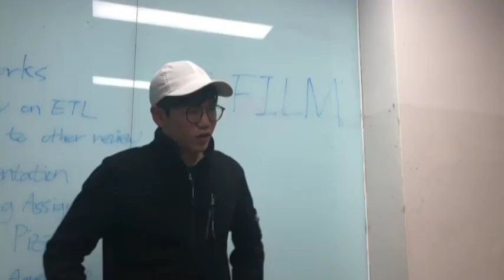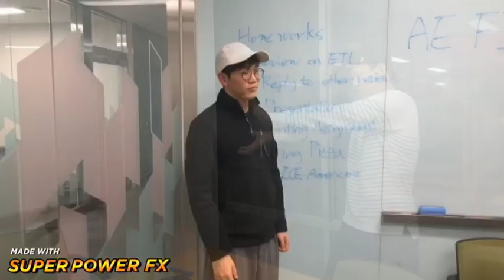AE Film Presentation: SNHU